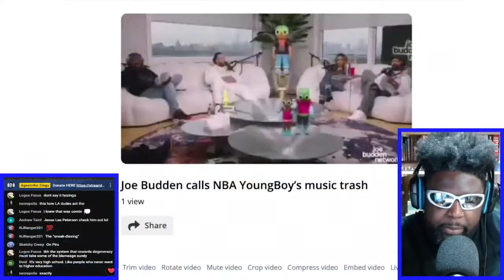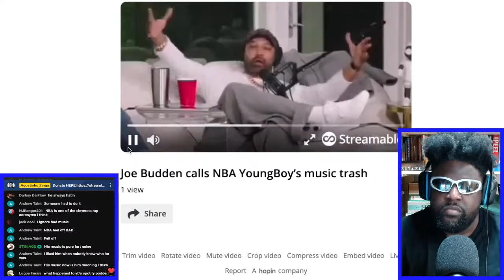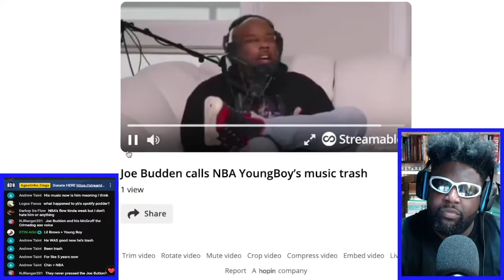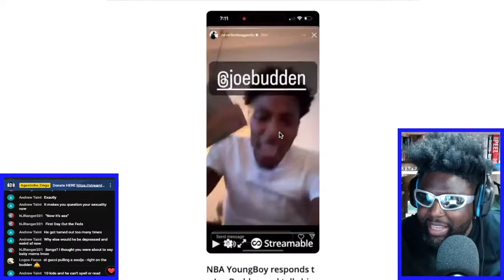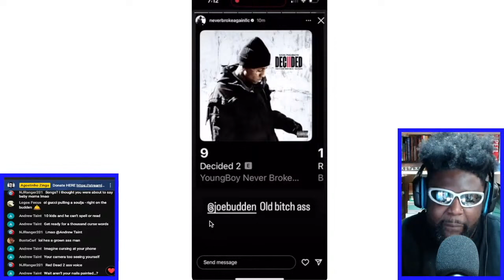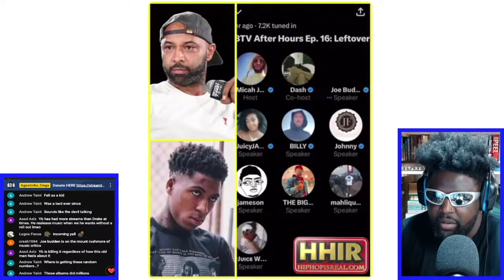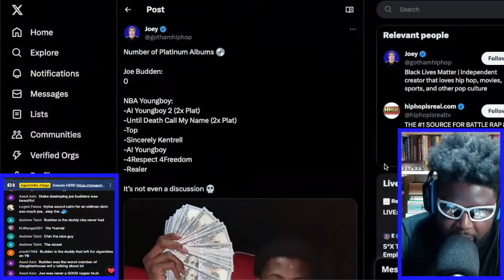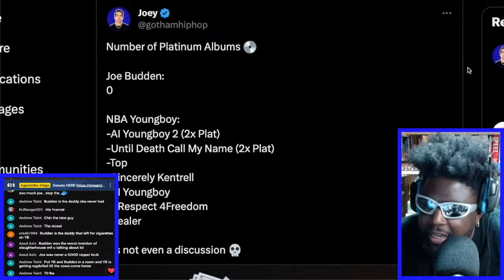JOE BUDDEN DESTROYS NBA YOUNGBOY FOR BEING SUCCESSFUL